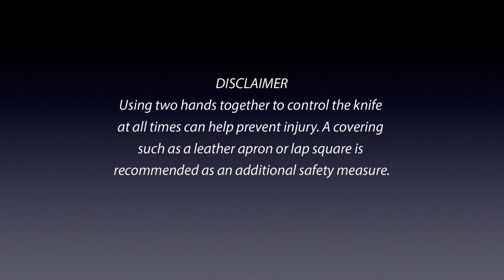Woodcarving Wednesdays: Carving a Simple Gnome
These days, it's more important than ever to stay creative and busy. With that in mind, the team at Woodcarving Illustrated magazine will be posting a free project or technique to our website every Wednesday. This week, carver and WCI contributor James Miller walks us through how to carve and paint a simple flat-plane gnome.